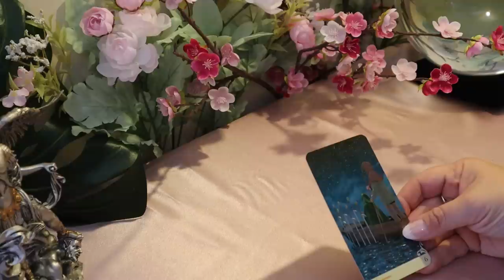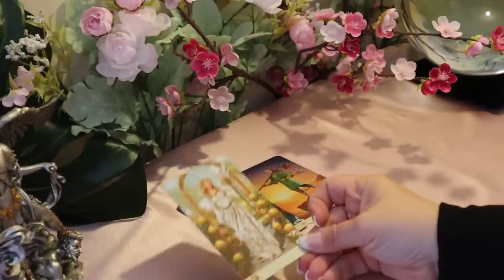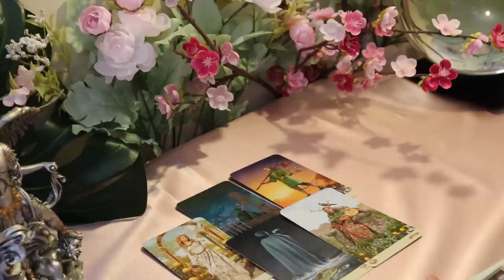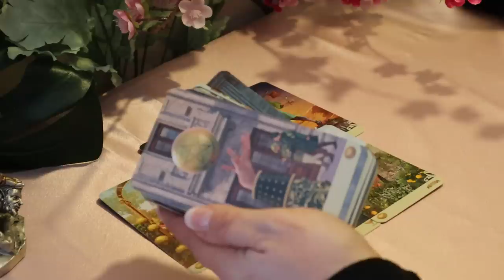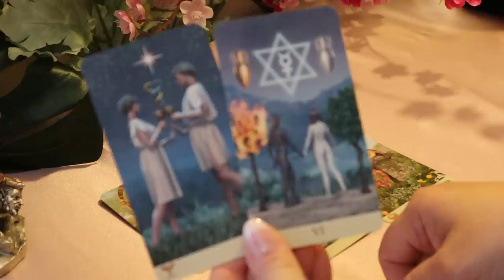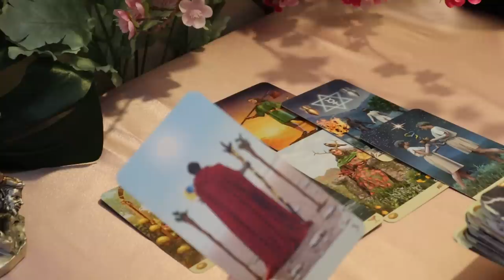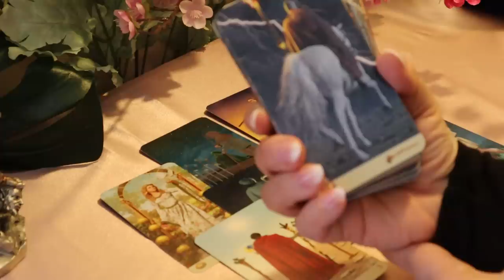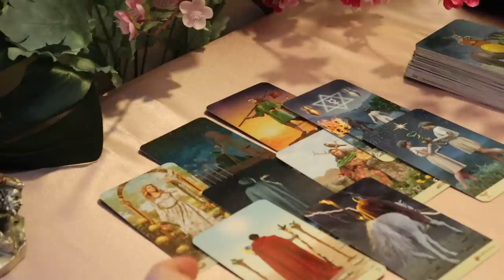The Daily Vibe.....Perfect Match......Daily Tarot Reading